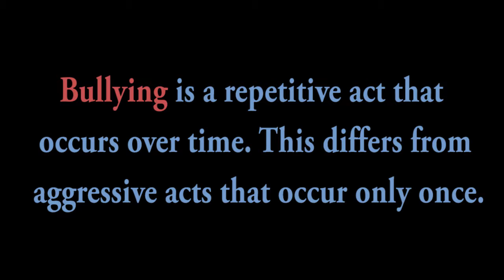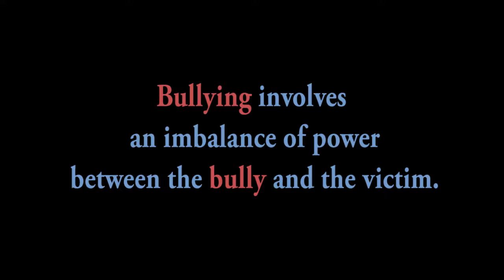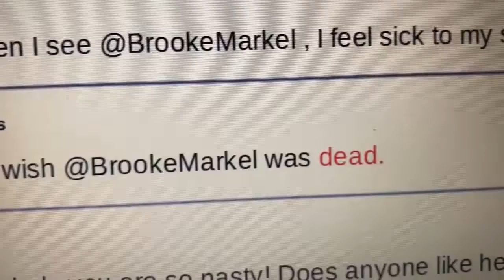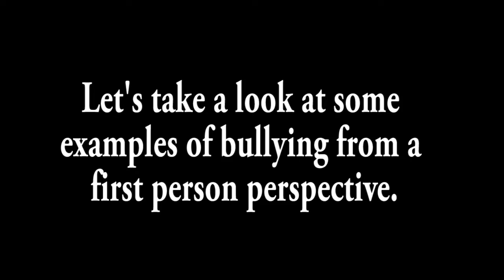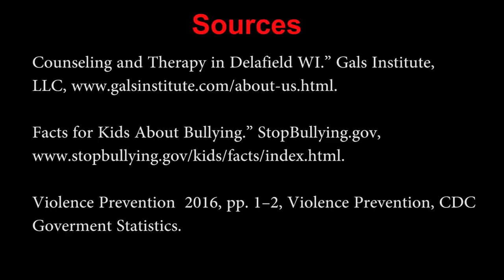The Truth About Bullying Final Cut